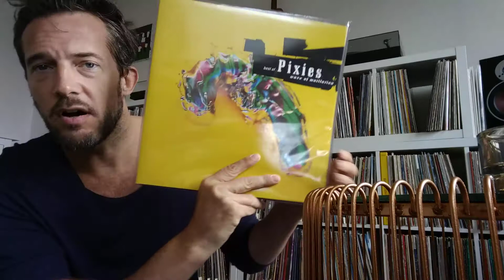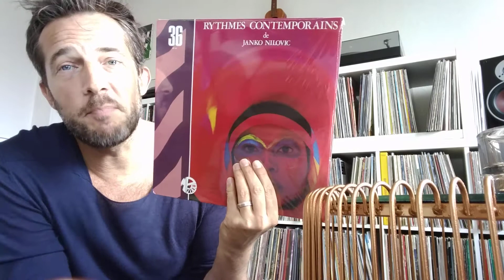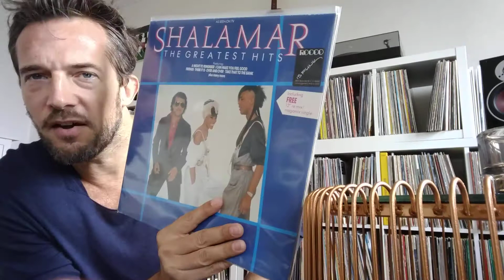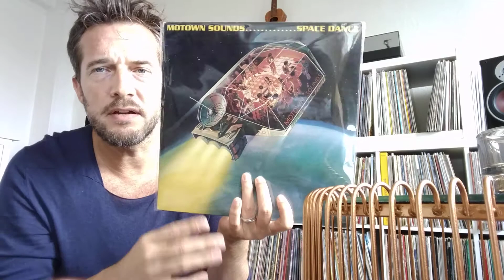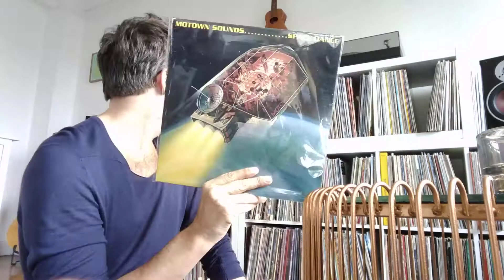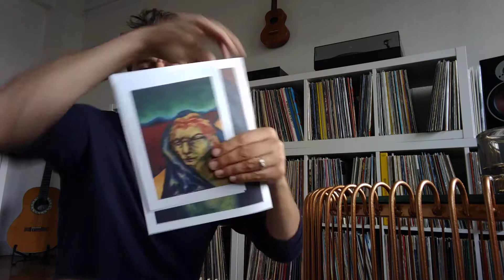Vinyl community, new finds and purchases